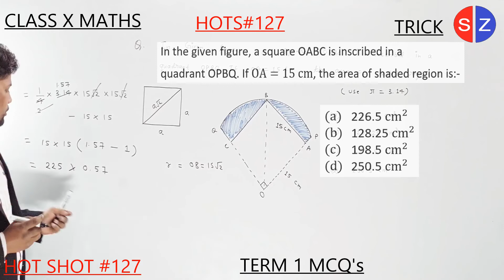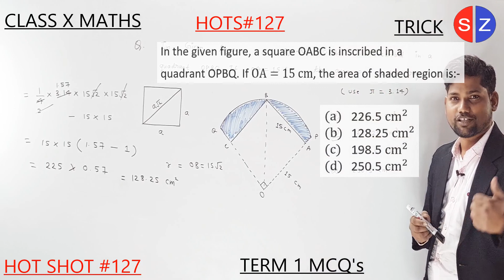in the given figure a square OABC is inscribed in a quadrant OPBQ If OA=15 cm the area of shaded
HOTS127 in the given figure, a square OABC is inscribed in a quadrant OPBQ. If OA=15 cm, the area of shaded region is